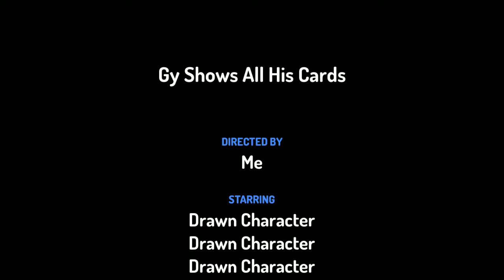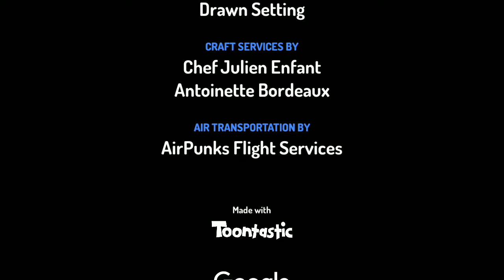guy shows all of his cards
it's just random